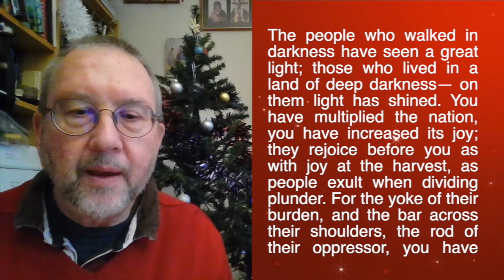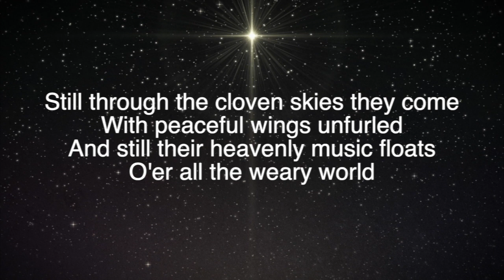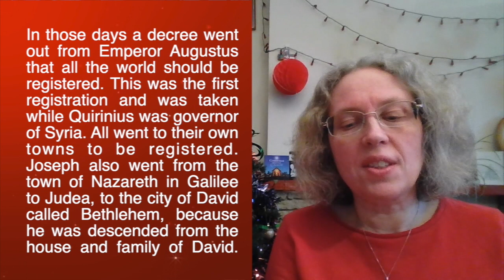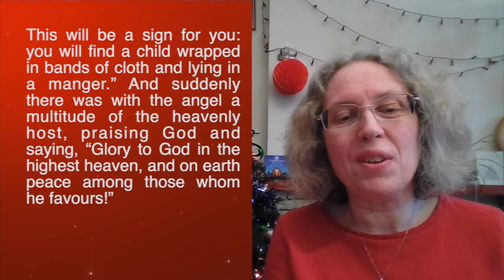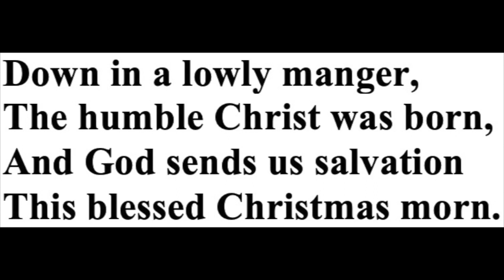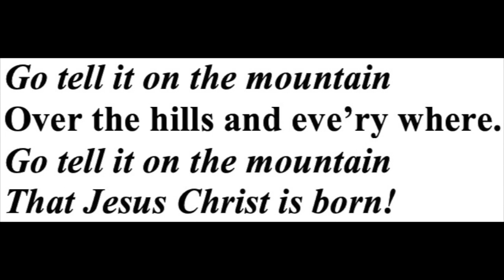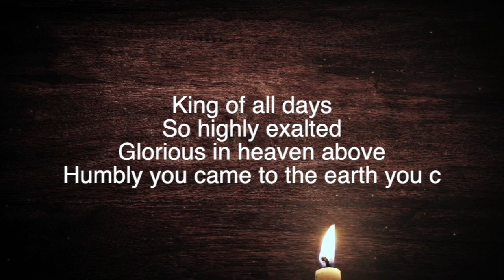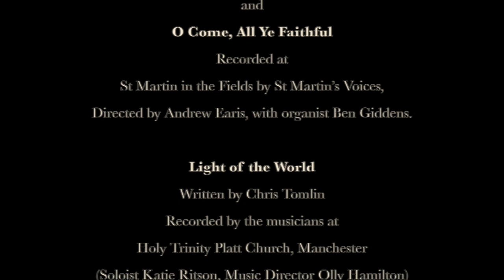Christmas Day Service 2020 - St John's Harrow 25.12.2020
Join us for our virtual Christmas Eve Service premiering on 25th December at 10.30am. Containing Carols, readings and Eucharist.

Carols

'It Came Upon The Midnight Clear' and 'O Come, All Ye Faithful'
Recorded at St Martin in the Fields by St Martin’s Voices,
Directed by Andrew Earis, with organist Ben Giddens.

Written by Chris Tomlin
Recorded by the musicians at Holy Trinity Platt Church, Manchester
(Soloist Katie Ritson, Music Director Olly Hamilton)

Go tell on the Mountain
by John Wesley Work Jr.
Performed by The St John's Gospel Choir